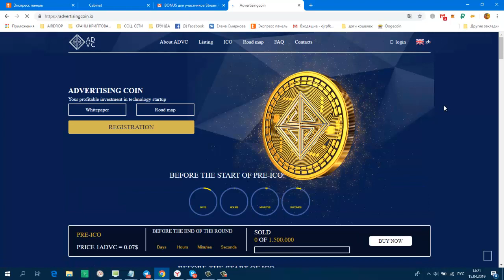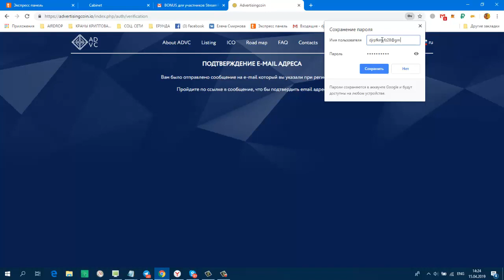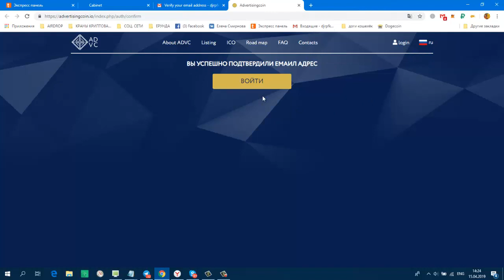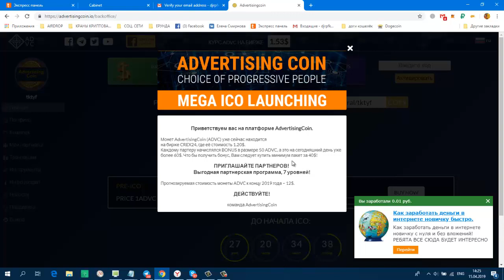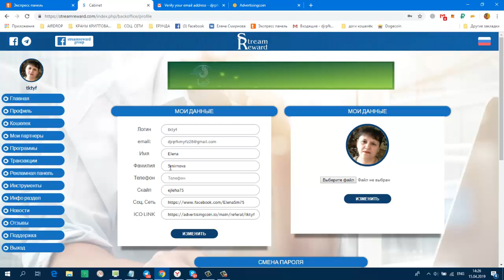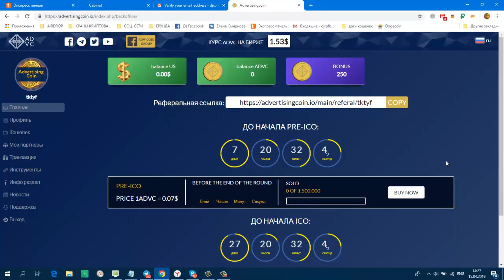StreamReward - AdvertisingCoin io ПОЛУЧАЕМ 250 монет!!!